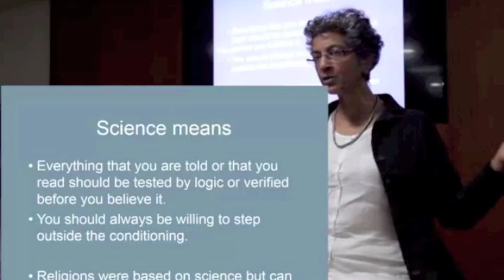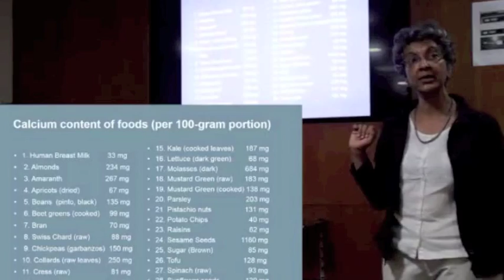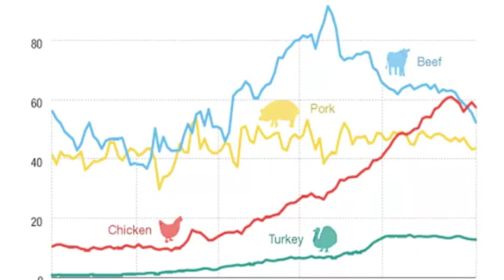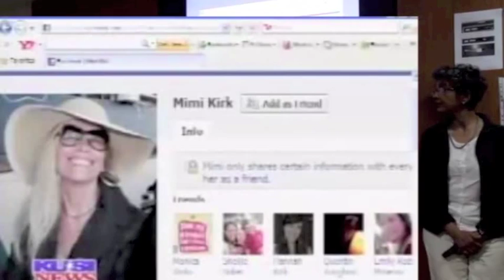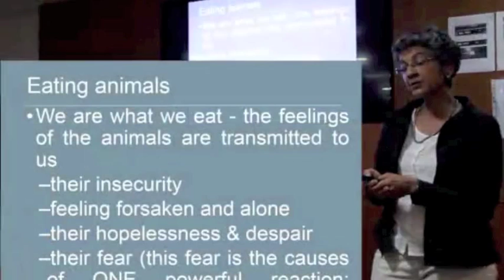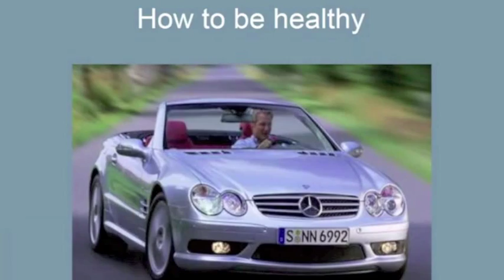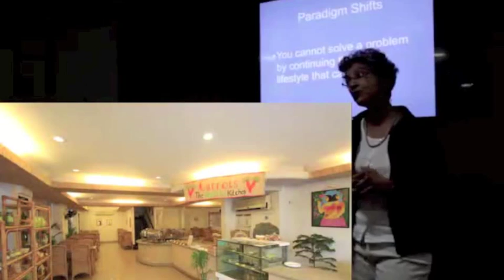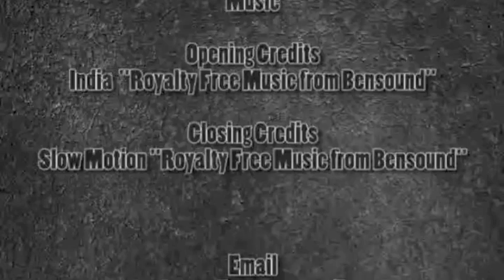Health in Your Hands - A talk by Dr. Nandita Shah (Part 2) | SHARAN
In March this year Dr. Nandita Shah gave a talk called Health in Your Hands at Thought works. This is a film of that talk for anyone who is interested in SHARAN's program for health and disease reversal.

About SHARAN